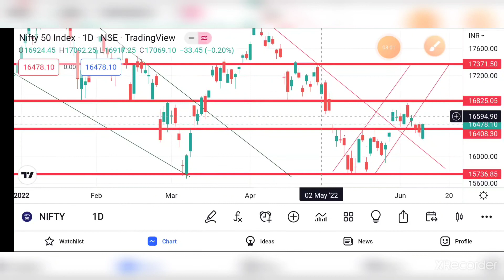NIFTY PREDICTION FOR TOMORROW | NIFTY PREDICTION FOR 10TH JUNE| niftytomorrow |TAMIL STOCK ANALYSER